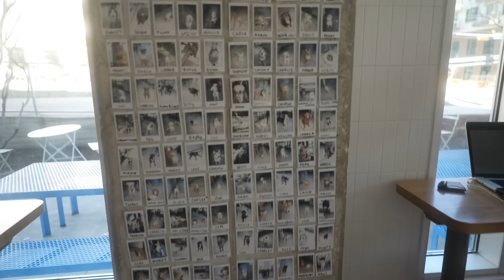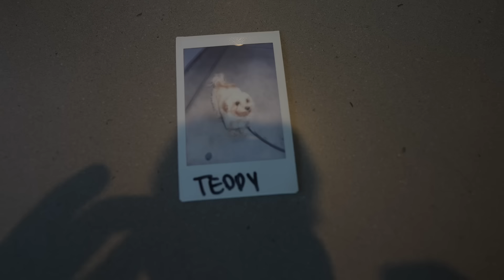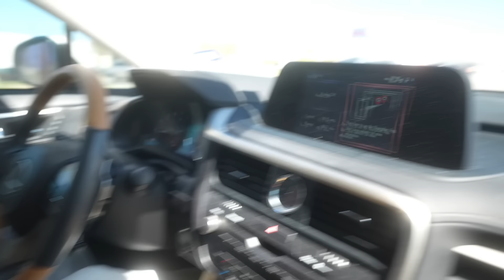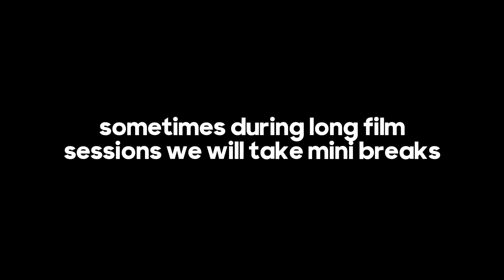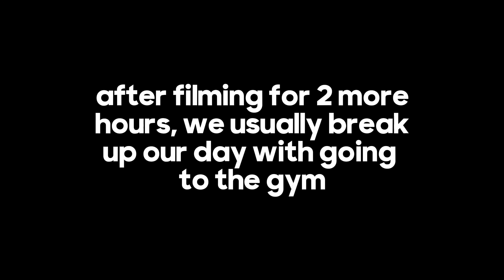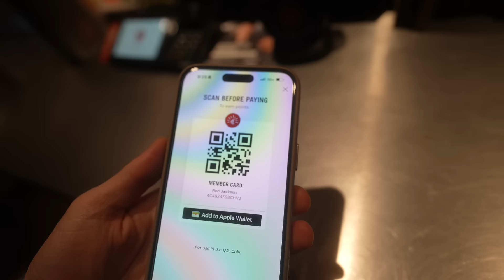full time anime reactors day in the life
a lot of people have asked for me to do a day in the life video, so i figured i would make one! it may not be the most exciting life in the world, but i love it and wouldn't trade it for the world. love yours.